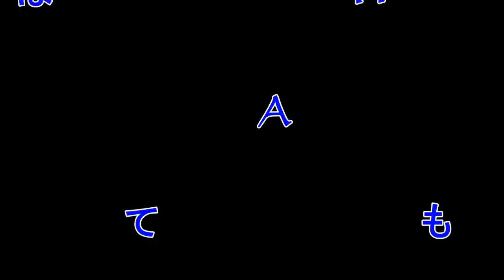HKS HIPERMAX SP 取り付け 走行レビュー 車高調 WRX STI VAB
今回はHKSのHIPERMAX SP
取り付けしたのでお見せします
あと走行インプレッションも
してますので
素人のコメントですが